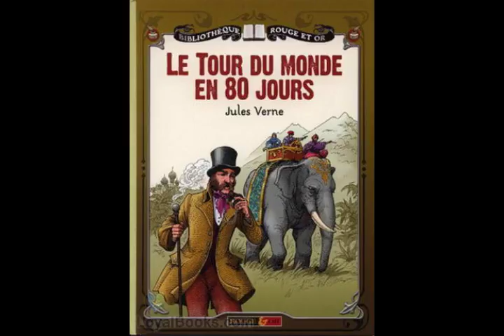LE TOUR DU MONDE EN QUATRE VINGTS JOURS 26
Anglais flegmatique, enragé joueur de whist, Phileas Fogg, dont on ignore tout, mène une vie réglée comme une horloge. Jamais un mot, ni un mouvement inutiles.

Ce mercredi 2 octobre 1872, tout pourrait bien changer : contre l’avis de ses partenaires de jeu du Reform-Club, Phileas Fogg soutient qu’on peut maintenant parcourir la terre en quatre-vingts jours seulement.

Un pari est lancé. S’il n’est pas de retour le samedi 21 décembre, à huit heures quarante-cinq du soir, notre homme perd tout.

Avec Jean Passepartout, domestique français fraîchement engagé, il devra « sauter mathématiquement des railways dans les paquebots, et des paquebots dans les chemins de fer ».
Mais sa route pourrait bien être parsemée d’embûches …

A bet: Phileas Fogg, an English man, is to travel around the world in eighty days by land and sea. Will he make it?
Let’s follow his adventure through the writings of Jules Verne, in French.